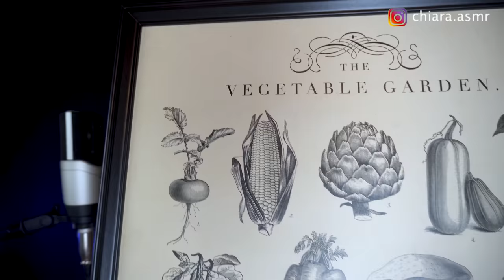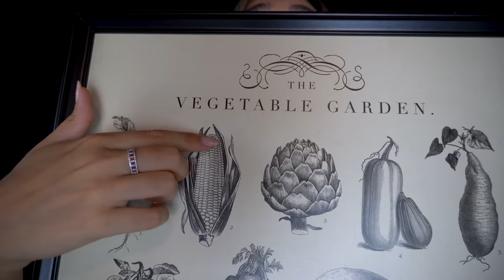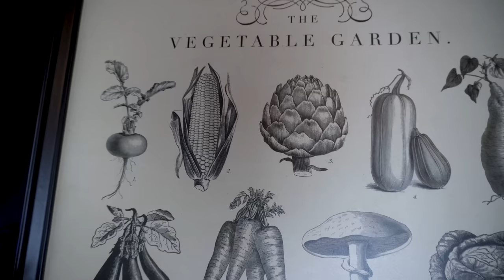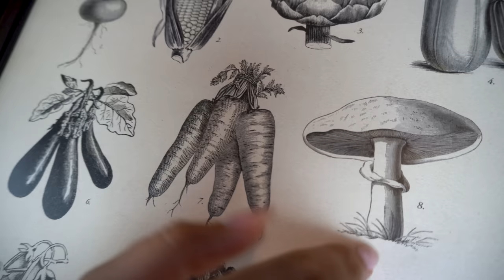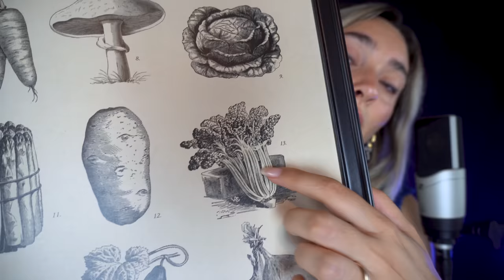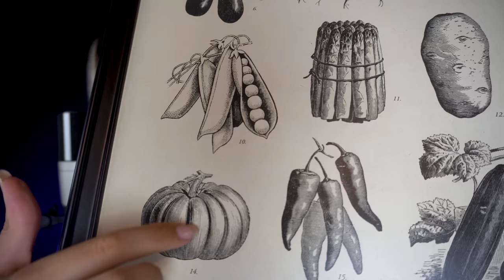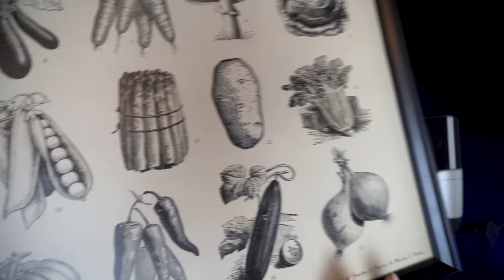DORMIRAI IN 10 MINUTI.. ma in realtà NE HAI 52 | ASMR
Triggers you will find: whispering, scratching, lid sounds, countdown

Ci vediamo giovedì 1 settembre alle 19:00 al Castello di Barletta per la presentazione del mio libro ❤️

Timestamps:
00:00 anteprima
00:41 inizio e info presentazione libro
3:10 pillole (con tapping e hand movements)
10:19 tracing
19:00 collana pazzesca (scratching e ciondolini)
34:20 lid sounds (con closeup)
41:40 countdown
47:56 buonanotte
50:50 layered sounds

🥳VIDEO ASMR OGNI LUNEDì E GIOVEDì ALLE 19:30🥳
TikTok ChiaraAsmrReal

🌈👉🏻Twitch ChiaraAsmrReal

🎙️Che microfoni uso?         perline